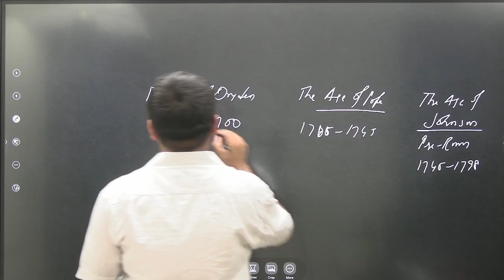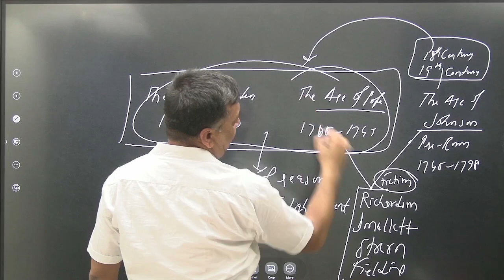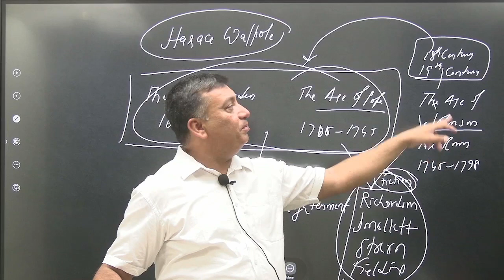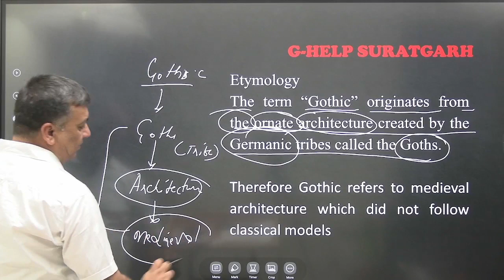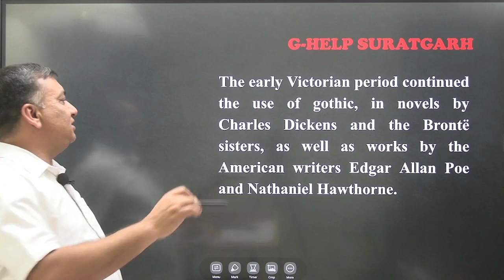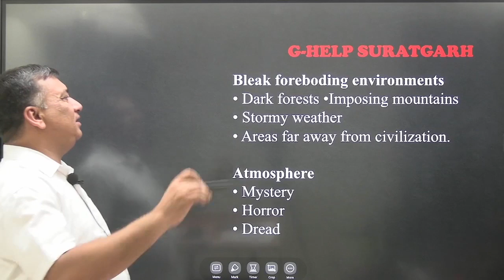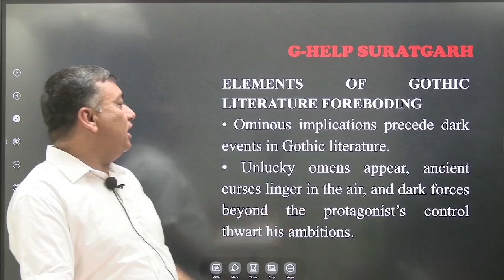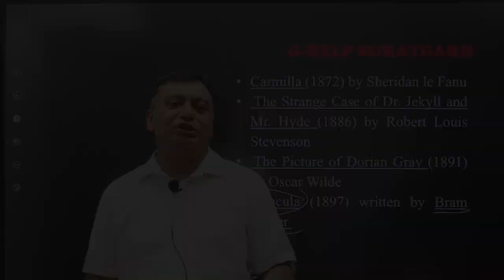Gothic Movement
Telegram for online classes @ghelp001

How to Join G-Help Test series ?

How to Join G-Help online classes and Recorded Courses

This is the link for your second Grade modules.